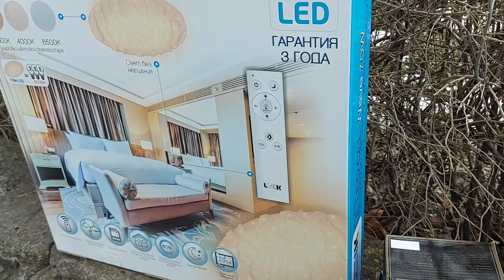VLOG: ВОТ ЭТО КРАСОТА !!! 26.01.21